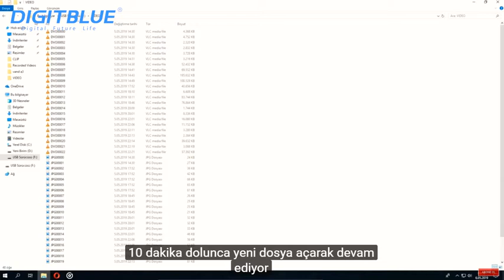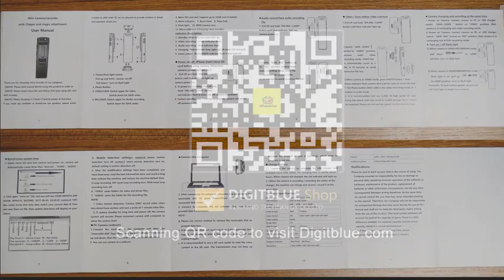Mini Digital Camera | HD Flashlight Micro Cam Camera | Magnetic Body Camera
Shell made from zinc alloy. One key to start recording and filming.Auxiliary light keeps off while recording.Loop recording.Long Recording Time: 10 hours.90-degree rotating lens.Motion Detection.